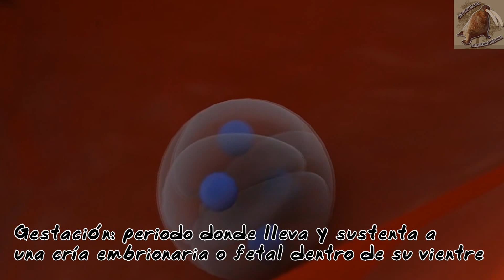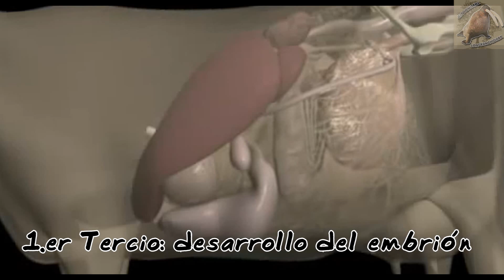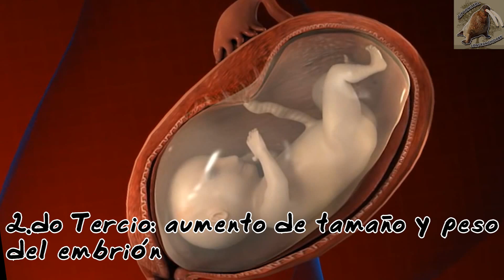Gestación de los animales |El inicio de una nueva madre| (Feliz 10 de mayo) |Mes materno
Gestación
En este vídeo veremos la gestación, ese periodo donde una hembra se convierte en madre.

El vídeo de la chinchillas es mio :D

Enciclopedia de los Animales (1984). Barcelona España. Equinox.
Murray E, Fowler. (1986) Zoo and Wild Animal Medicine.  E.U.A., W. B. Saunders Company.
Y demás fuentes de Wikipedia que utilice para verificar las gestaciones de otros animales